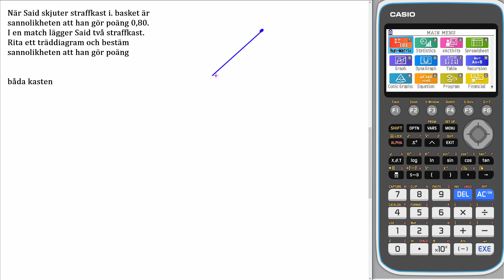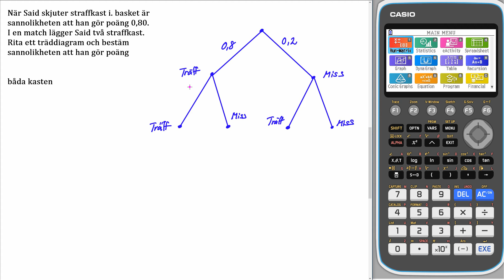Matematik 5000+ 1a RÖD Uppgift 4215 a för reviderad ämnesplan 2021